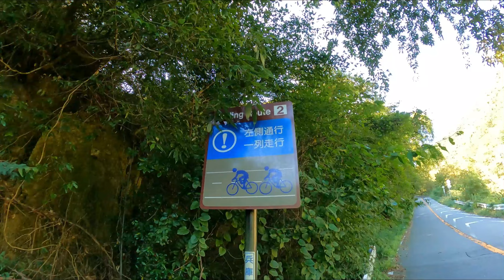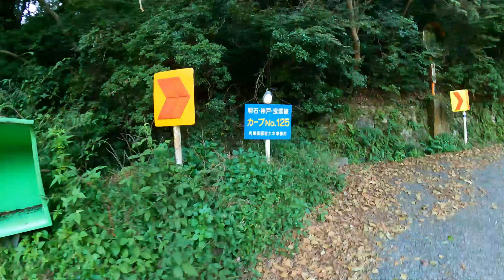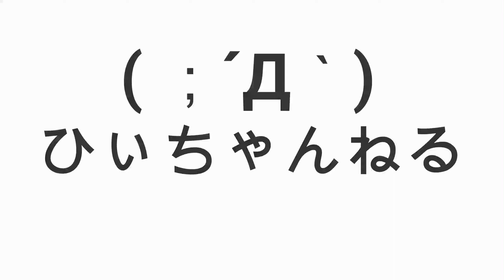( ；´Д｀)鈍足のおっさんがランで六甲山をヒルクライムしてみたら・・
腰痛でライドせずにウォーキングのみで終わらせるつもりが我慢できずに走ってしまったのです。体力はあるので壊れない丈夫な体が欲しいです。

【ひぃちゃんねる】愛車のパナモリＰ子とエモンダSLR黒馬帝号とたまにMTBパンダ号で六甲山辺りで遊んでます。収益化は考えてませんが、もしできたらボランティア団体＆自転車安全啓蒙運動に寄付する予定です。もしよかったら応援してもらえたら嬉しいです。